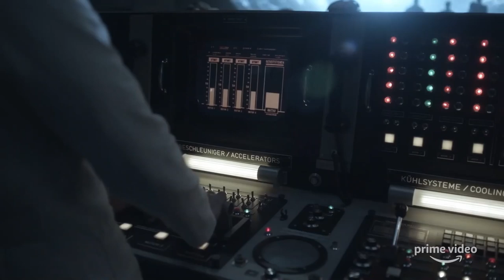THE MAN IN THE HIGH CASTLE Season 4 Trailer (2019) Alexa Davalos Prime Video Series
Check out official trailer for The Man in The High Castle Season 4 starring Alex Davalos!

Watch the epic conclusion to one of history’s greatest battles on November 15, 2019.

The series is based on Philip K. Dick’s novel of the same name
from executive producers by Ridley Scott and Frank Spotnitz
Starring Rufus Sewell, Luke Kleintank, and Alexa Davalos. New cast members include Frances Turner, Clé Bennett, and Rich Ting.

The Resistance becomes a full-blown rebellion, driven by Juliana Crain’s (Alexa Davalos) visions of a better world. A new Black insurgent movement emerges to fight the forces of Nazism and imperialism. As empires teeter, Chief Inspector Takeshi Kido (Joel De La Fuente) will find himself torn between his duty to his country and the bonds of family. Meanwhile, Reichsmarschall John Smith (Rufus Sewell) will be drawn towards the portal the Nazis have built to another universe, and the tantalizing possibility of stepping through a gateway to the path not taken.